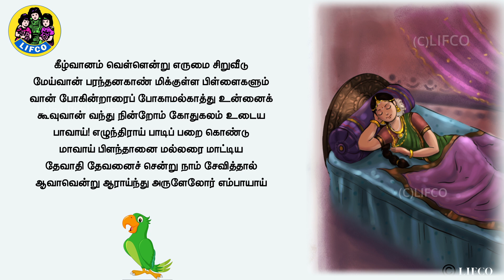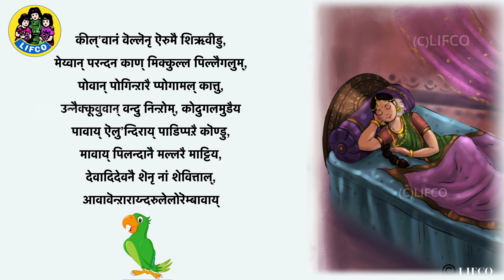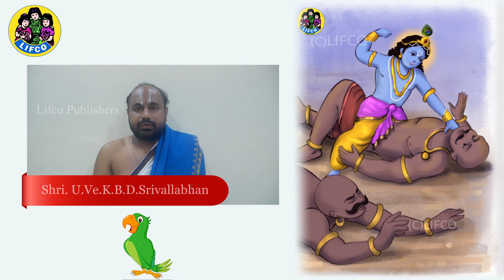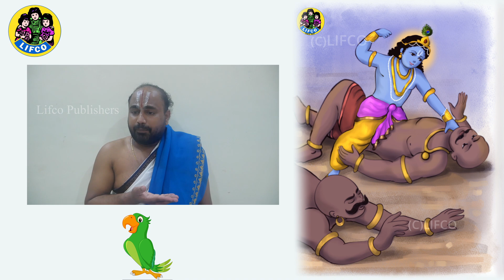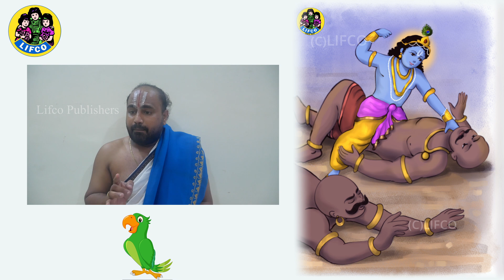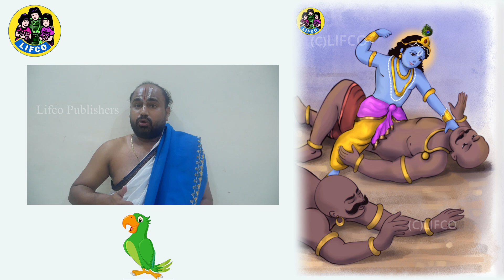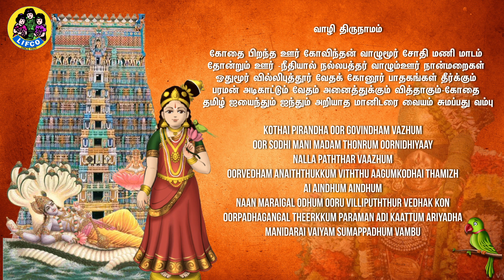கீழ்வானம் வெள்ளென்று | திருப்பாவை | Keezh vaanam | Margazhi Anubhavam | Shri U.Ve.K.B.D.Srivallabhan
கீழ்வானம் வெள்ளென்று | திருப்பாவை | Keezh vaanam | Margazhi Anubhavam | Shri U.Ve.K.B.D.Srivallabhan thiruppavai upanyasam

Upanyasam by : Shri.U.Ve.K.B.D.Srivallabhan

கீழ்வானம் வெள்ளென்று எருமை சிறுவீடு
மேய்வான் பரந்தனகாண் மிக்குள்ள பிள்ளைகளும்
வான் போகின்றாரைப் போகாமல்காத்து உன்னைக்
கூவுவான் வந்து நின்றோம் கோதுகலம் உடைய
பாவாய்! எழுந்திராய் பாடிப் பறை கொண்டு
மாவாய் பிளந்தானை மல்லரை மாட்டிய
தேவாதி தேவனைச் சென்று நாம் சேவித்தால்
ஆவாவென்று ஆராய்ந்து அருளேலோர் எம்பாயாய்.

Keezh vaanam vellenru erumai siru veedu
Maeyvaan parandhana kaan mikkulla pillaigalum
Povaan poginraaraip pogaamal kaaththu unnaik-
Koovuvaan vandhu ninrom kodhugalamudaiya-
Paavaay ezhundhiraay paadip parai kondu
Maavaay pilandhaanai mallarai maattiya
Dhaevaadhi dhaevanaich chenru naam saeviththaal
Aavaavenru aaraayndhu arulaelor embaavaay